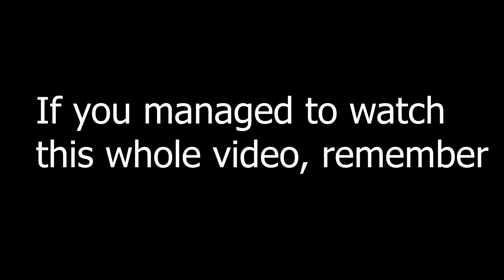LMS feat. Slayermusiq1 - The Mole Man Chronicles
Shout out Mental Illness,

Big thanks to Slayermusiq1 for coming on the show!

For GFX work, contact Disabled#7469 on Discord!